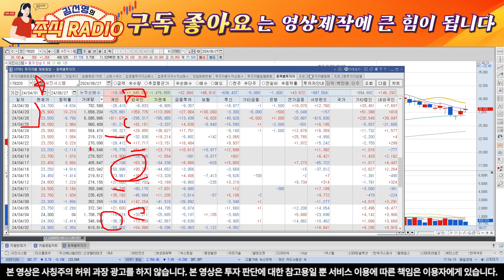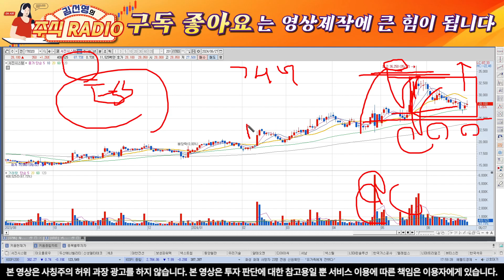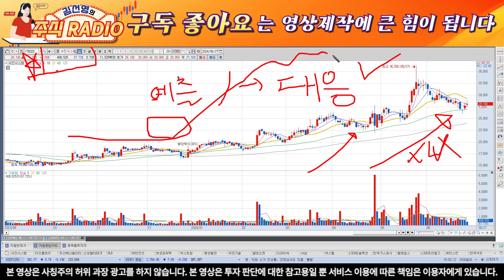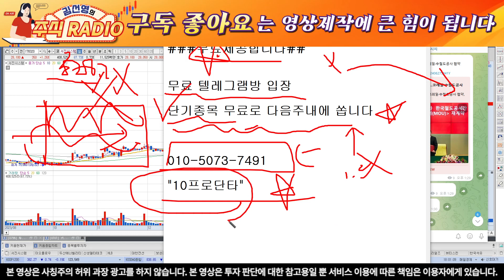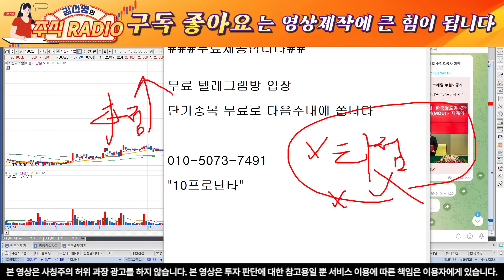[서진시스템] 긴급)장마감후 긴급공시!! 시간외 급등사유는 "이것"때문!! 내일은 상한가 갑니다!!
안녕하세요! 주식레디오김선영입니다.

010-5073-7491텔레그램 구독자 핵심정보방